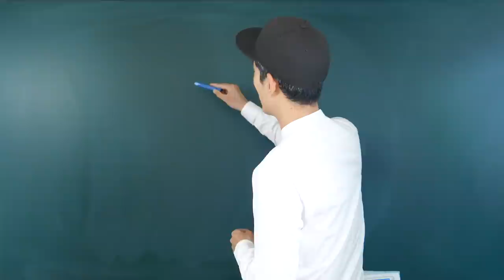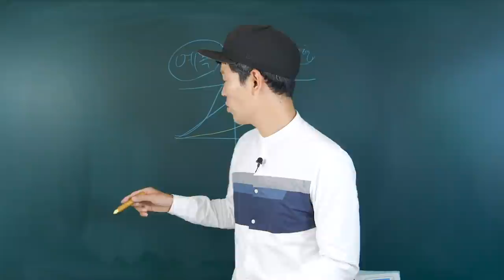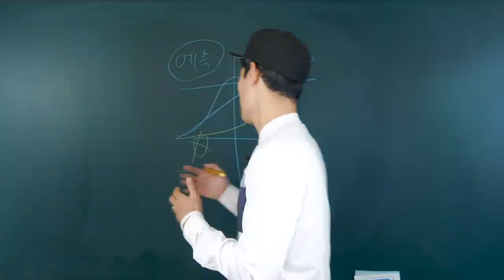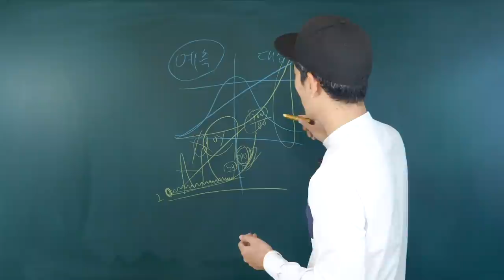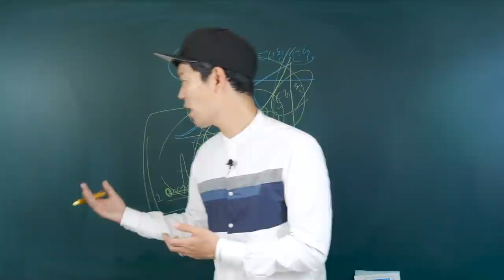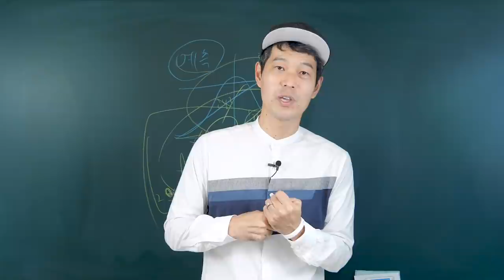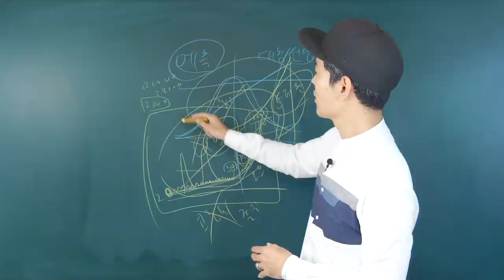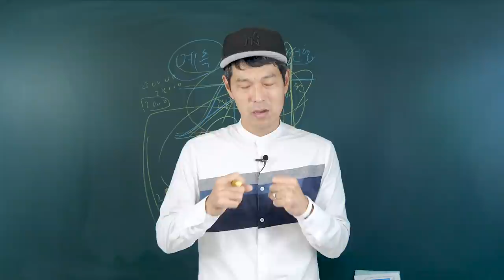인생에서 괴로움이 발생하는 구체적 순간